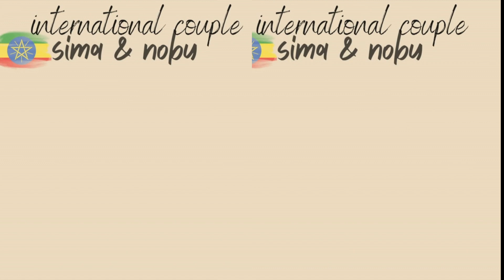Reacting to TikTok comments | ቲክ ቶክ አስተያየቶችን መልስ እንስጥ!!!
Hey guys we actually post short movie on TikTok as well.
This time we pick up some of comments from TikTok and reviewing that.
Hope you guys enjoy this week video and follow our TikTok.